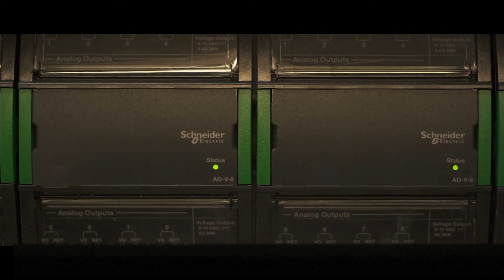Internet of Things (IoT) & EcoStruxure: RTLS for Moorfields Eye Hospital | Schneider Electric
Schneider Electric's IoT technology ensures reliability for Moorfields Eye Hospital. By using infrastructure management, StruxureWare, and real-time location systems (RTLS), Moorfields can track patients and maintain efficient energy management.

This video is about Schneider Electric providing Moorfields Eye Hospital with energy management systems and real-time location systems.